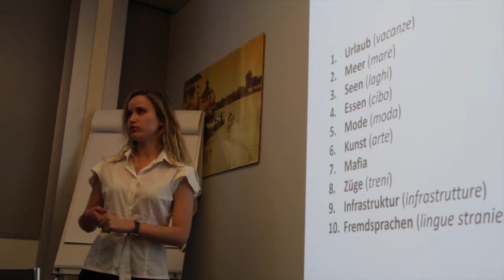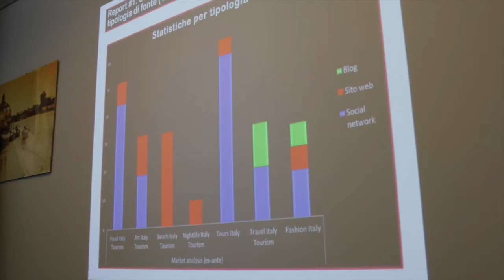Presentazione risultati parziali Travelgood Italy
Il team video di Enjoy Your Learning ha realizzato un riassunto della giornata trascorsa in Hotelplan dove i ragazzi hanno presentato i risultati parziali dei progetti.